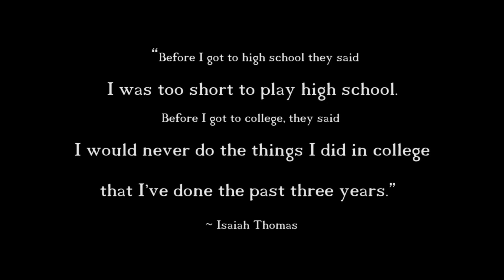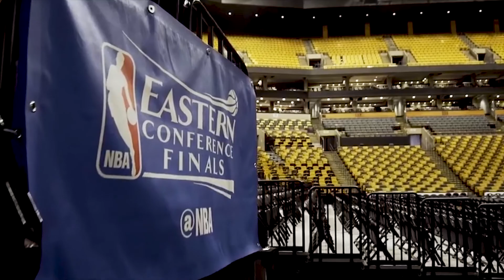Isaiah Thomas TRIBUTE (Mix - Man of the Year)ᴴᴰ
(Re-upload from last year)

Relive Isaiah Thomas' basketball career.
Hope he can play at his highest level again next season.